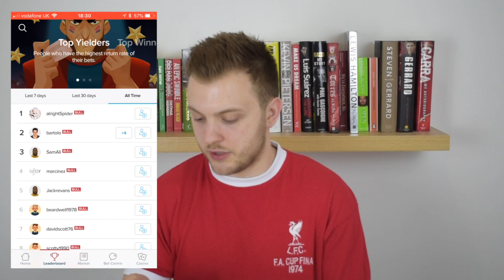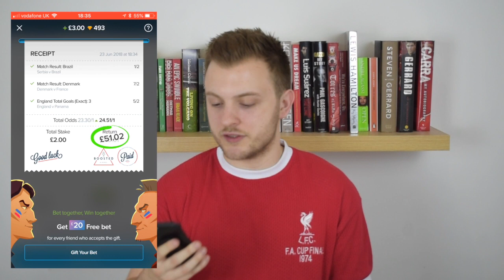LIVERPOOL BID FOR ASENSIO?! NEW FEKIR ASKING PRICE! TRANSFERS & WORLD CUP LATEST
Reports in Spain suggest Liverpool are in for Real Madrid's Marco Asensio. I also discuss the Reds' pursuit of a goalkeeper and Nabil Fekir, plus the latest on the World Cup.

You must be 18+ to register with BetBull. Please bet responsibly!
This video includes a paid ad for BetBull.

I'm an avid football fan sharing my opinions and experiences with you guys.

Liverpool are my team, but all other supporters are welcome - hopefully there's something here for everybody.